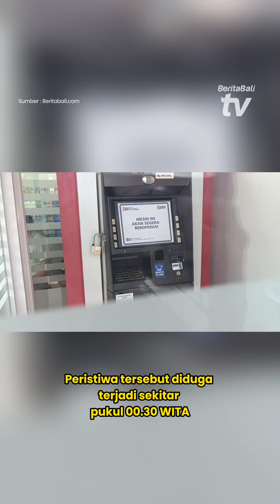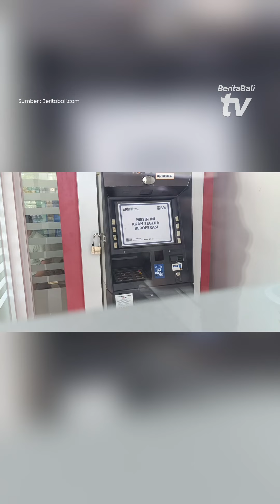Percobaan Bobol ATM di Salah Satu Wilayah Negara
Anjungan Tunai Mandiri (ATM) salah satu bank BUMN di areal toko modern pinggir jalan nasional Jalan Raya Denpasar-Gilimanuk wilayah Kecamatan Negara, Jembrana, gagal dibobol maling, Jumat dini hari kemarin. Beruntung tak ada uang yang berhasil diambil. Polisi saat ini sedang menyelidiki peristiwa tersebut.

Dari keterangan beberapa warga, peristiwa tersebut diduga terjadi sekitar pukul 00.30 WITA, Jumat 22 Maret 2024 dini hari. Terduga pelaku disebutkan menggunakan jaket helm dan masker. Dan pelaku juga berniat menyamarkan diri dengan menutup bagian kamera mesin ATM dengan lakban.

Pelaku sempat merusak bagian brangkas ATM tersebut yang diduga menggunakan besi. Kuat dugaan situasi kendaraan yang melintas membuat niat pelaku menghentikan aksinya dan memilih kabur. Peristiwa ini pertama kali diketahui oleh bagian maintenance bank yang hendak melakukan upgrade sistem ATM.

Pihak kepolisian Polres Jembrana masih melakukan penyelidikan dengan mengumpulkan barang bukti dan olah TKP, guna mengungkap kasus tersebut.